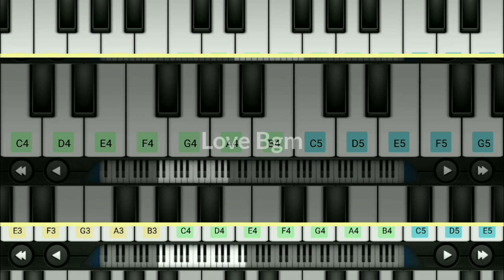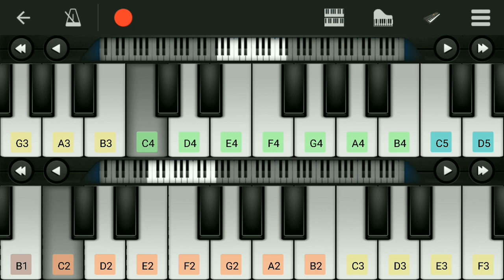Take Off All Bgm Piano | Malayalam | Gopi Sundar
EQUIPMENT FOR MUSIANS :

Casio CTK-1550 61-Key Standard Keyboard
Professional Studio Recording Mic
USB Audio Interface
Sudio Headphone
Xlr Cable
Audio Jack Convertor
Jack Cable

BEST PIANO KEYBOARDS :

Casio CT-X9000IN Portable Keyboard
YAMAHA PSR-I500 PORTABLE KEYBOARD
KORG Synthesizer KROSS2-61
KORG Electronic Keyboard EK-50IN
Roland BK-5 Backing Keyboard
Roland E-X30 Arranger Keyboard
Roland E09IN Indian Edition
Roland EX-20 Arranger Keyboard

BEST GUITARS :

Yamaha C40M Classical Guitar
Yamaha F280 Acoustic Guitar
Yamaha FS80C Acoustic Guitar
Yamaha FS100C Acoustic Guitar
Yamaha CG122MS Classical Guitar
Kadence 39” Classical Guitar
ARCTIC Sky series 39" Classical Guitar